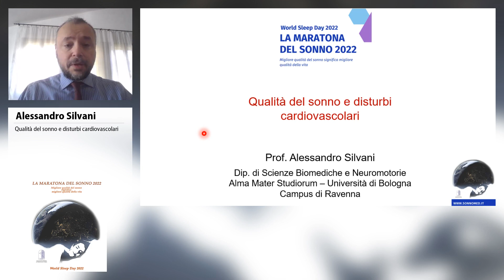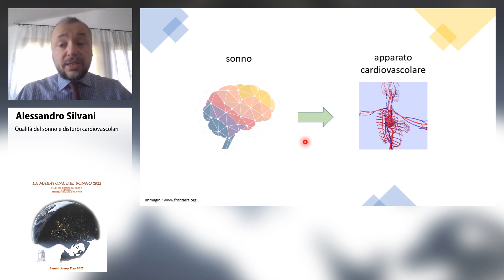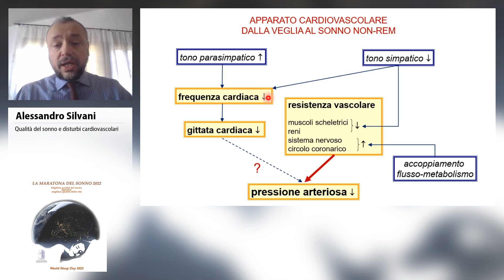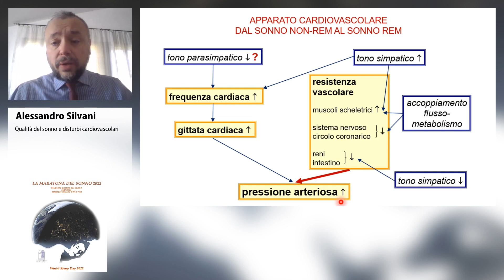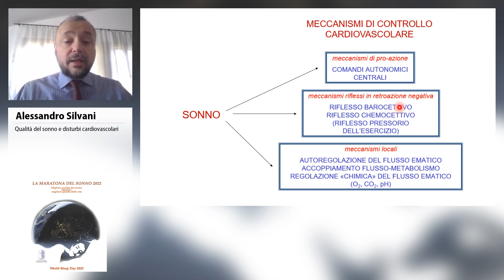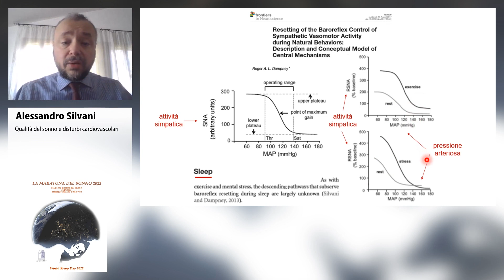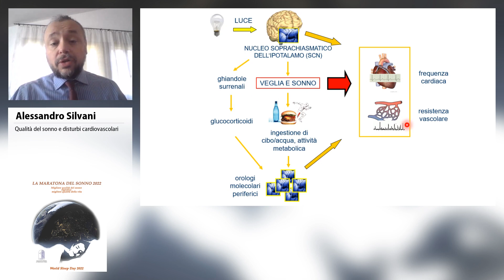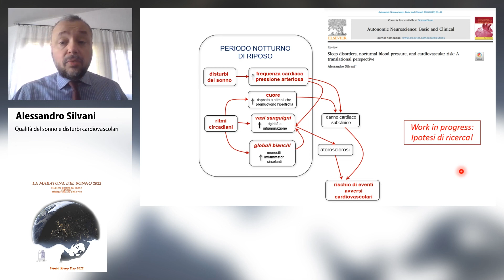Qualità del sonno e disturbi cardiovascolari - Alessandro Silvani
WORLD SLEEP DAY
LA MARATONA DEL SONNO